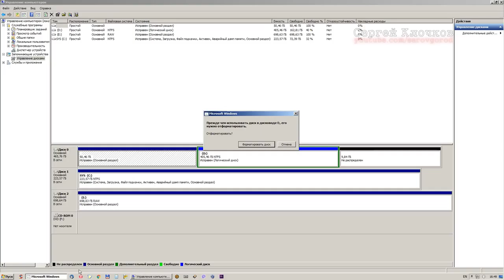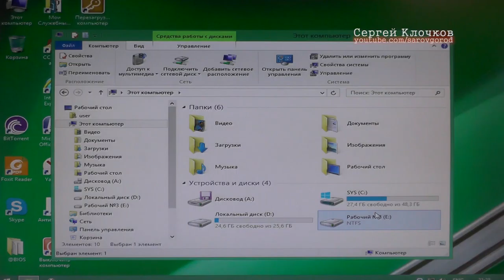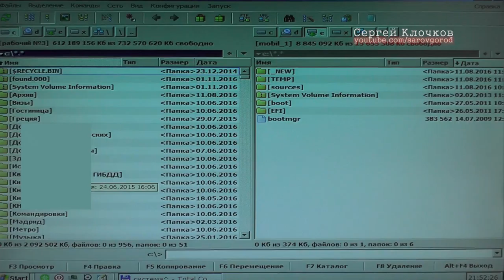Жесткий диск упал просит отформатировать - повезло